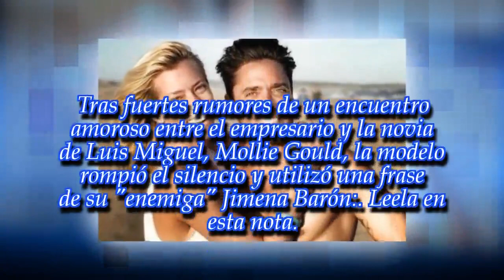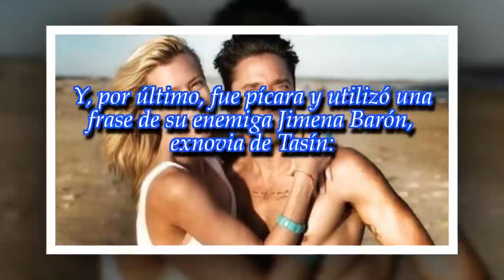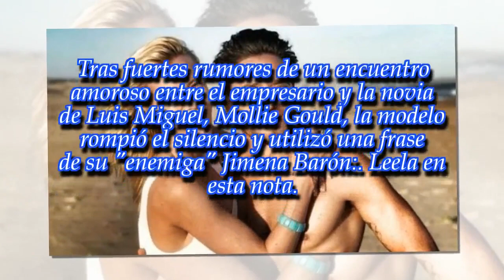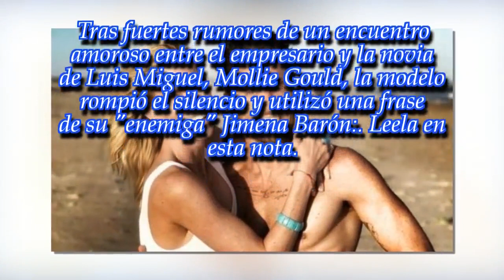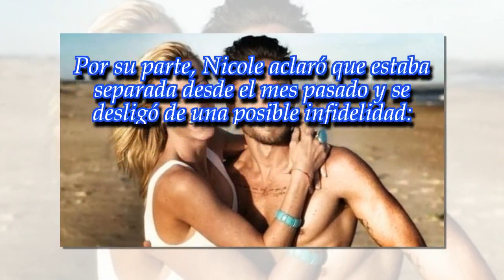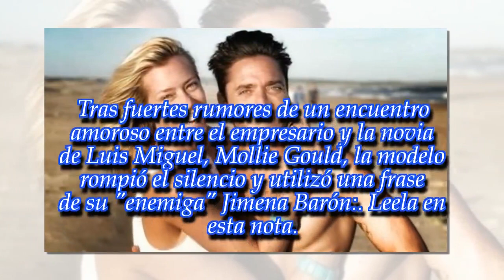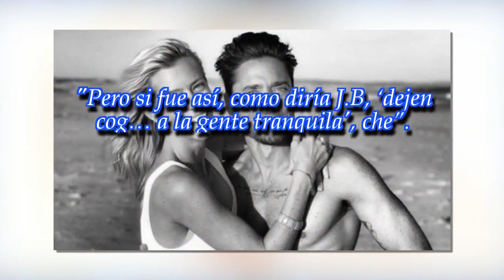Nicole Nicole confirmó separación de Matías Tasín con terrible frase